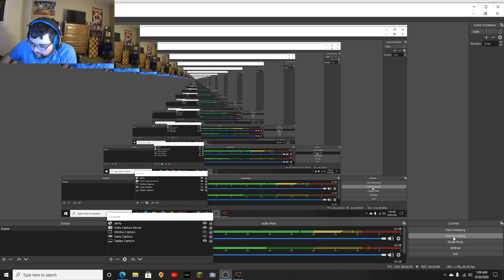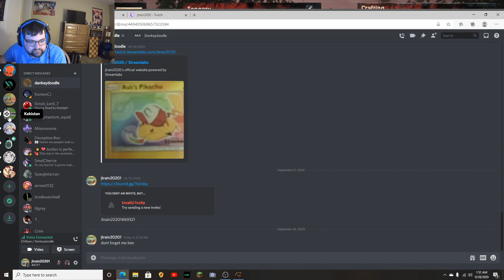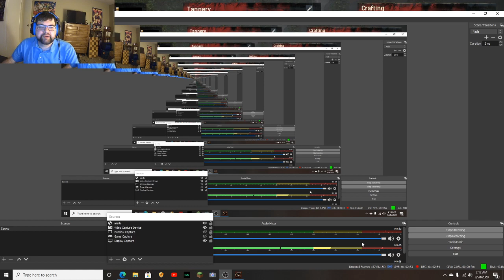Conan E xiles episode 29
watch me explore the base find some new armor to craft...alone dankey playing h1z1